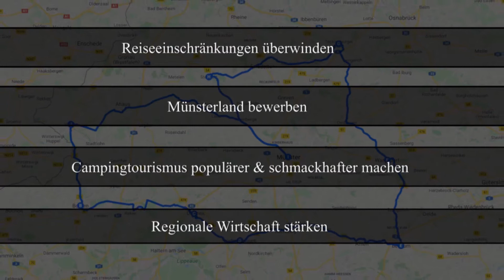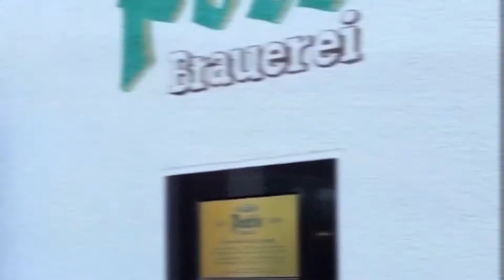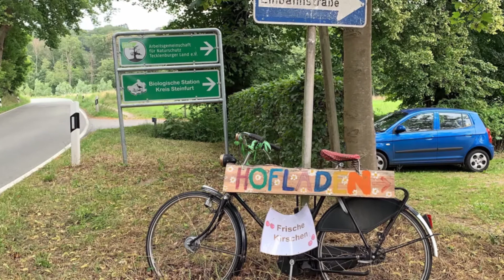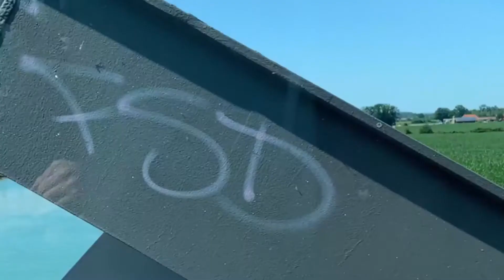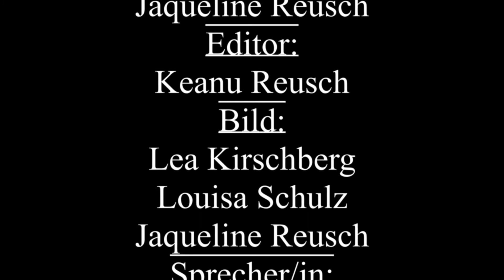IUBH Muensterland Campingroute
In diesem Video wird unsere Wohnmobilroute durch das Münsterland vorgestellt. Auf Grund der aktuellen Corona-Krise haben wir uns mit einer regionalen Alternative zum Thema Urlaub beschäftigt. Im Ergebnis haben wir uns dazu entschieden, das Münsterland mit seinen zahlreichen Schlössern und Burgen und dem Thema Campingtourismus zu verbinden. Der Ablauf der Route wird anhand von Highlights und konkreten Tipps vorgestellt.